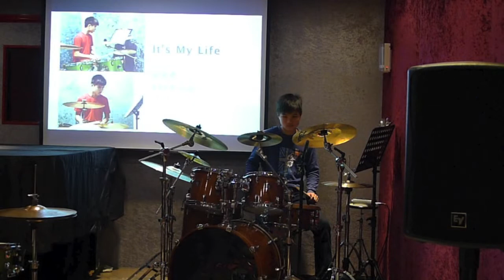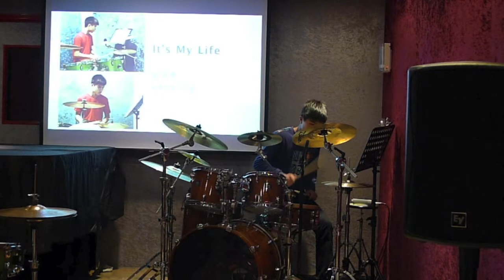It's my life-劉帛橋 爵士鼓演奏 歆動音樂藝術學院音樂成果發表會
歆動音樂藝術學院，由曾多次入圍金曲獎的音樂製作團隊，及國內外知名大學音樂系所畢業的師資組成，藉由豐富的音樂經歷，規劃具有全新音樂思維、安全舒適且經政府合法立案的音樂中心，提供樂器教學、樂器銷售、活動演出企劃、錄音室、唱片製作等服務，每月定期舉辦免費音樂會與音樂講座，藉此推廣音樂文化。

服務項目
1.音樂教學
2.學校／企業社團指導
3.演出活動企劃
4.樂器 ／ 書籍販售
5.練團室 ／ 琴房 ／ 鼓房出租
6.錄音室 ／ 音樂會錄音
7.音樂製作 ／ 編曲、配音、配樂
8.音樂演奏廳

聯絡資訊
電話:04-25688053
地址:台中市大雅區學府路250巷106號